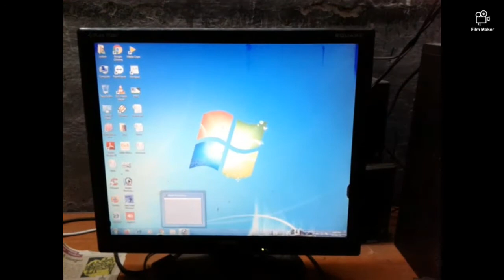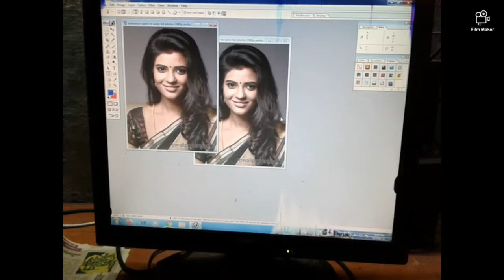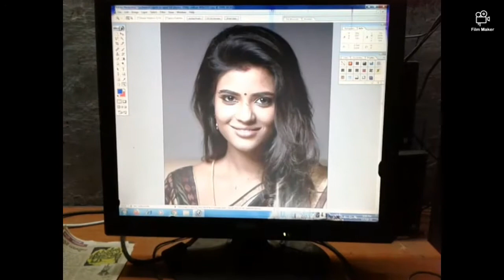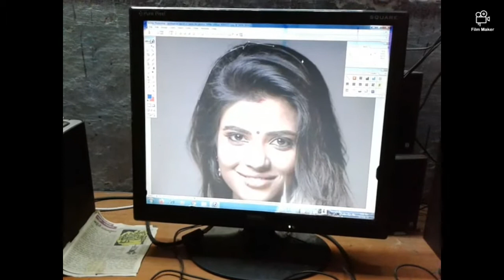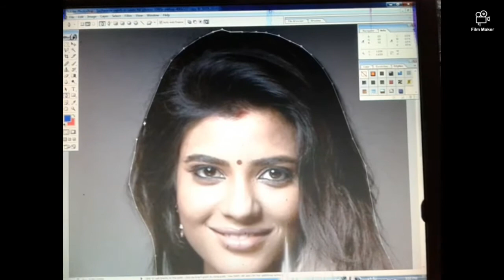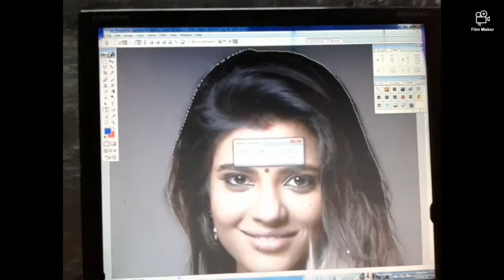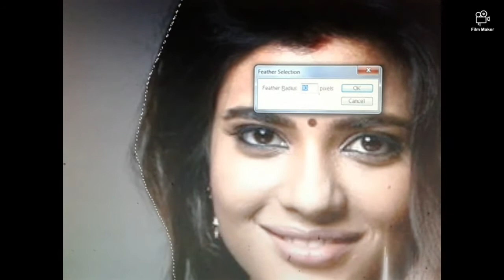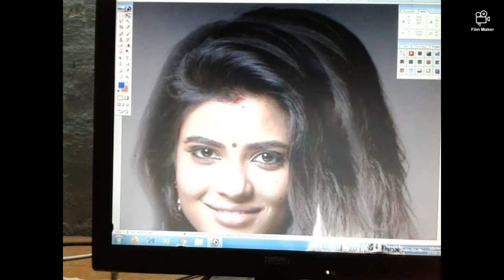photo shop telugu lo